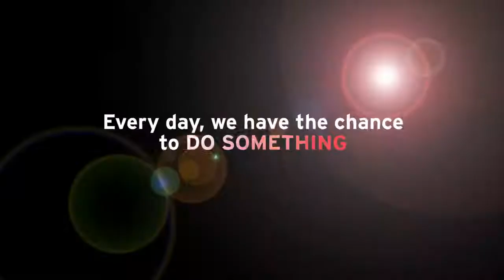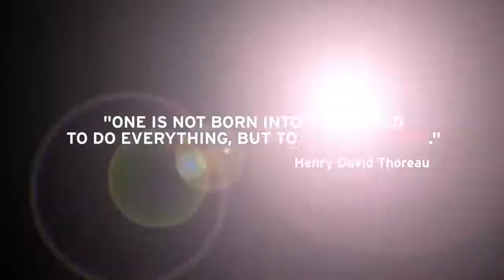Do Good Campus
The University of Maryland is the first Do Good Campus, powered by the Do Good Institute. We encourage and help students with ideas face these community and global challenges.